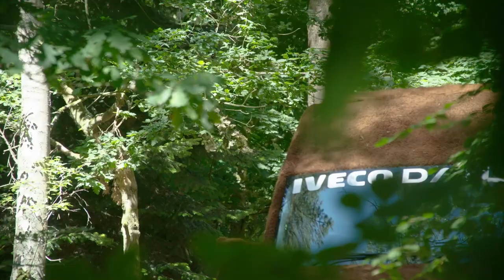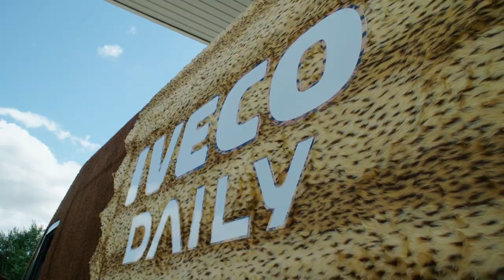IVECO Daily Chammoth Teaser - agile as a cheetah, as tough as a mammoth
For millions of years, the natural world around us has provided the most unique of solutions. Giraffes reach high into the treetops, chameleons blend into their surroundings and streamlined sharks patrol the oceans. However, some of the most curious creatures emerge when worlds collide. Meet the IVECO Daily Chammoth.

As agile as a cheetah and as strong as a mammoth, this unique creature is a relation of the IVECO Daily family. Migrating some 1,800 miles across the UK, the Chammoth lives on a diet of bio-methane that powers a CNG heart. This trait enables it to be one of the most environmentally sympathetic of its species, emitting near zero CO2. Its ladder-frame skeletal structure affords unrivalled strength in the form of a class-leading payload on the 7 tonne model.

Sightings of this unusual species have been reported, with a migratory path plotted by experts for those keen to see the Chammoth with their own eyes. This animal’s journey will begin on 19th August 2022 at the Port Lympne Hotel & Reserve.

The Chammoth enjoys cross-species socialising, meaning that humans are fully encouraged to make contact. Those feeling creative can have a go at colouring in some Chammoth imagery utilising environmentally sourced pencils, or test their skills in the Chammoth coconut shy challenge.

The Aspinall Foundation is an international conservation charity dedicated to the breeding and protection of wild animals. In 2020 it became the first organisation ever to rewild cheetahs born in the UK with brothers Saba and Nairo heading back to their natural habitat. IVECO is using the Chammoth to help raise money for The Aspinall Foundation’s conservation efforts.

As fitted on the Chammoth, businesses that are keen to greatly reduce their carbon footprint have the option of a 3.0-litre CNG engine that, when running on bio-methane, can achieve up to a 95% reduction in C02 emissions. There’s a range of diesel powertrains also available that deliver power outputs of between 116hp – 210hp.